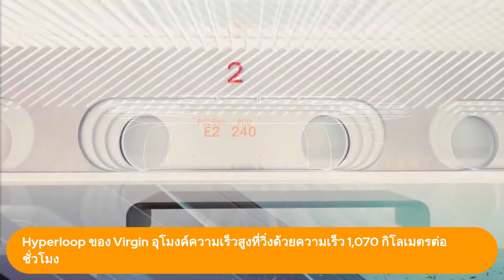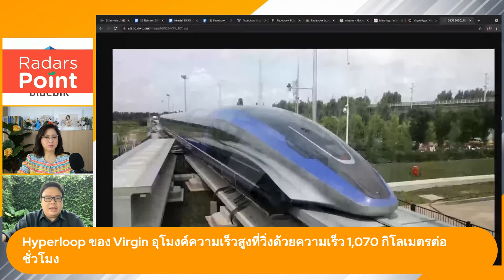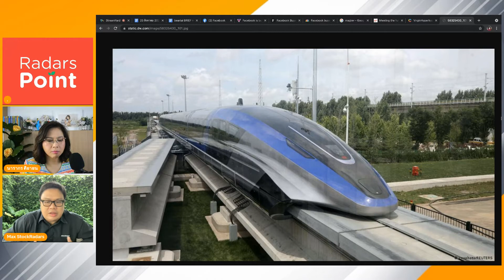อุโมงค์ Hyperloop วิ่งด้วยความเร็ว 1,070 กิโลต่อชั่วโมง | beartai BRIEF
Virgin Hyperloop (เวอร์จิน ไฮเปอร์ลูป) เผยแพร่วิดีโอที่อธิบายการทำงานของไฮเปอร์ลูป หรืออุโมงค์ที่ใช้เคลื่อนย้ายผู้คนไปยังเมืองต่าง ๆ ได้อย่างรวดเร็ว ผ่านการเคลื่อนที่ด้วยความเร็ว 670 ไมล์ต่อชั่วโมงหรือ 1,070 กิโลเมตรต่อชั่วโมงเลยทีเดียว